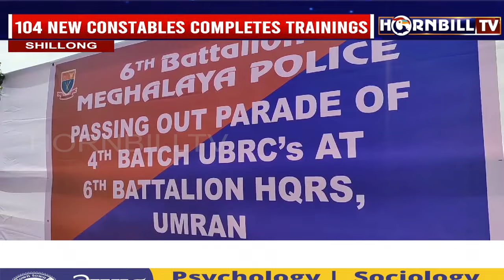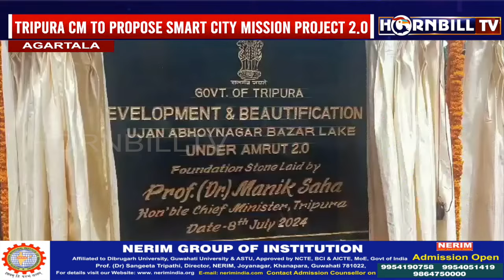NORTHEAST EXPRESS | 09th JULY | HORNBILLTV